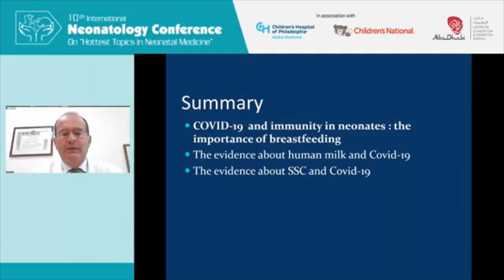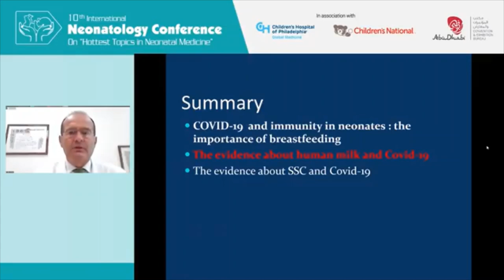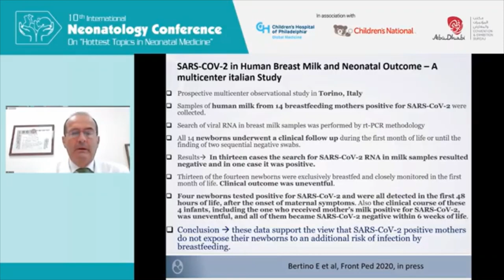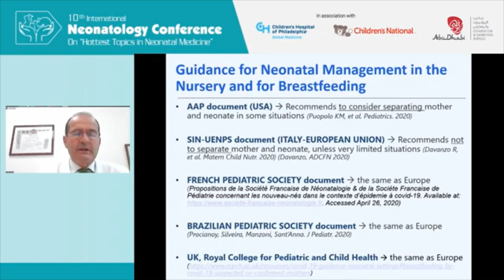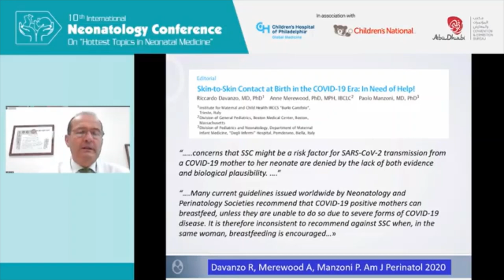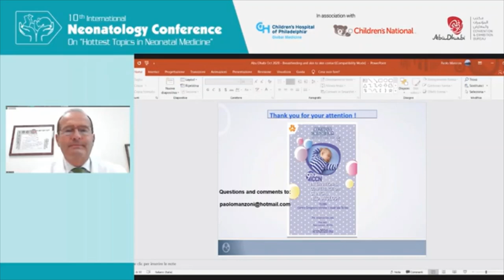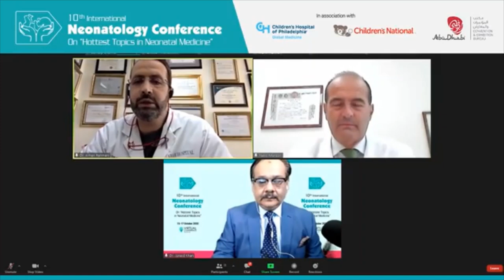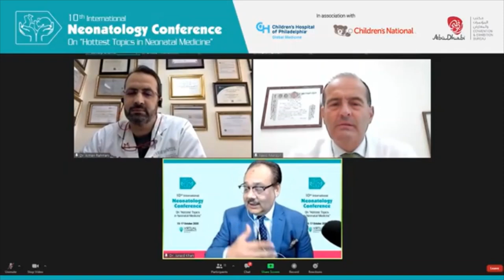Breast feeding and covid 19 infection. Prof Paolo manzoni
The 10th annual international conference, Hottest topics in Neonatology was organised online from 15th-17th October 2020. This is the largest neonatal conference in the region, organised annually by Dr Aiman Rahmani and Dr Junaid Khan. My personal thanks to Dr Junaid for his kind permission to share the recordings on this channel. In this video, Prof Paolo Manzoni, Full Professor of Pediatrics, Head, Department of Maternal, Neonatal and
Infant Medicine Degli Infermi University Hospital, Biella, Italy discusses breast feeding and Covid, followed by a panel discussion with Dr Aiman. Hope it is helpful, please share.